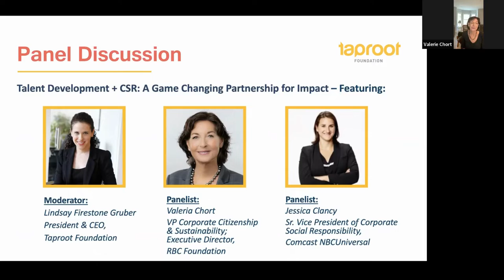Talent Development + CSR: A Game Changing Partnership for Impact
What is the relationship between your human resources (HR) and corporate social responsibility (CSR) departments? How does that impact your pro bono programming?

This panel explores the dynamic between these two departments with two Taproot partners, Comcast NBCUniversal and Royal Bank of Canada (RBC) Foundation.

When we at Taproot asked that question in surveys before, we generally find the answers fall across two poles on opposite sides. One is that there's an acrimonious relationship because these functions have largely been pitted against each other within a company to compete for what is often labeled as discretionary dollars.

And then the other end of the extreme at times is that the function that actually brings these programs to life exists within this broader HR department. But some fall in this in-between space where there is zero relationship between the two.

At Taproot, some of the most deeply sustained and growing programs are those that come to life through a deep and thoughtful partnership between the CSR and HR functions.

Speakers:
• Lindsay Firestone Gruber, President and CEO at Taproot Foundation
• Jessica Clancy, SVP, Corporate Social Responsibility at Comcast NBCUniversal
• Valerie Chort, VP Corporate Citizenship & Sustainability and Executive Director of the RBC Foundation at RBC

This presentation was delivered at the “Taproot U.S. Pro Bono Summit 2022: Accelerating Trust, Connection, and Impact through Pro Bono.” Click to watch the other 2022 Pro Bono Summit sessions